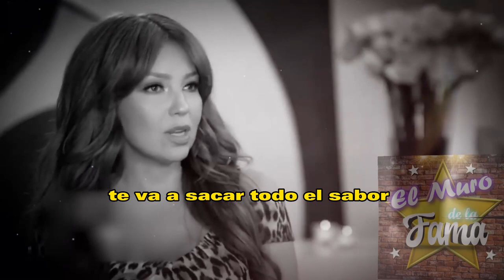💔😠Thalia 𝗛𝗨𝗠1𝗟𝗟4 𝗔 𝗔 𝗧𝗼𝗺𝗺𝘆 𝗠𝗼𝘁𝘁𝗼𝗹𝗮 Y Ya lo Trata Como 𝗨𝗻 𝗣𝗲𝗿𝗿𝗼💩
Thalía ha decidido tomar ven.-gan.-za contra Tommy Mottola por haberla ridiculizado públicamente en compañía de otra mujer. La reconocida cantante y actriz mexicana ha mantenido un perfil bajo durante los últimos meses, pero ha hecho saber que no tolerará ningún tipo de humillación. Thalía asegura que los insultos y las burlas de Mottola han continuado en privado y en público, lo que ha motivado su decisión de poner un alto a esta situación y hacer valer su dignidad y reputación.

Thalía, vestidos de fiesta
Fotos de Thalía 2022, Instagram
Thalía y Tommy Mottola, divorcio
Maquillaje de Thalía, tips
Thalía y su familia, hijos
Thalía, Instagram oficial, fotos
Dietas de Thalía, saludable
Canciones de Thalía, lista
Thalía, cabello rubio, peinados
Thalía, telenovelas, actriz
Thalía y su esposo, amor
Thalía y su casa, decoración
Thalía, entrevistas, fama
Thalía, estilo de vida, rutina
Thalía, moda y estilo, outfits
Fotos de Thalía 2022
Thalía y Tommy Mottola
Maquillaje de Thalía
Thalía y su familia
Thalía Instagram oficial
Dietas de Thalía
Canciones de Thalía
Thalía cabello rubio
Thalía telenovelas
Thalía y su esposo
Thalía y su casa
Thalía entrevistas
Thalía estilo de vida
Thalía moda y estilo

𝗔𝘀í 𝗙𝗶𝗹𝘁𝗿𝗮𝗿𝗼𝗻, A Thalia En CR1S1S, 𝗧𝗿𝗮𝘀 𝗗𝗲𝘀𝗰𝘂𝗯𝗿𝗶𝗿 ,𝗟𝗮 𝗜𝗻𝗳𝗶𝗱𝗲𝗹𝗶𝗱𝗮𝗱 ,De Tommy Mottola, A Thalia , Con Leslie Shaw,noticias de Thalia,thalia y tommy mottola separacion,thalia y tommy mottola noticias de ultima hora,famosos de cerca mx,chismes de la farandula en mexico,noticias de espectaculos,thalia y tommy mottola separados,thalia noticias actuales,noticias actuales del espectaculos,las noticias mas virales y actualizadas del medio del espectaculo,famosos la vozinos noticias de ultima hora,hoy

💔𝗠𝗶𝗿𝗮 𝗟𝗼 𝗤𝘂𝗲 𝗡𝗼 𝗦𝗮𝗯í𝗮𝘀 De La Infidelidad de 𝗧𝗢𝗠𝗠𝗬 𝗠𝗢𝗧𝗧𝗢𝗟𝗔 A Thalia Con Leslie Shaw🔥 😱

𝗠𝗶𝗿𝗮 𝗟𝗼, 𝗤𝘂𝗲 𝗡𝗼 𝗦𝗮𝗯í𝗮𝘀 ,De La Infidelidad ,de 𝗧𝗢𝗠𝗠𝗬 𝗠𝗢𝗧𝗧𝗢𝗟𝗔 ,A Thalia , Con Leslie Shaw,noticias de Thalia,thalia y tommy mottola separacion,thalia y tommy mottola noticias de ultima hora,famosos de cerca mx,chismes de la farandula en mexico,noticias de espectaculos,thalia y tommy mottola separados,thalia noticias actuales,noticias actuales del espectaculos,las noticias mas virales y actualizadas del medio del espectaculo,famosos la vozinos noticias de ultima hora,hoy

elmurodelafama

¡ BIENVENIDOS ‼️

Entertainment
Television program
noticias de espectaculos
espectaculos noticias
noticias de la farandula
tv mexicana
Televisa espectaculos
chismes
escandalo de los famosos 2021
farandula 2021
chisme de farandula
karol tamiko
programa hoy
suelta la sopa
polemica
Ventaneando